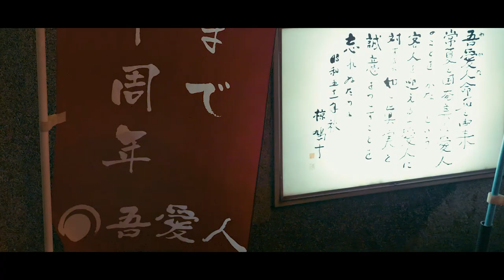Kagoshima footage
GH5